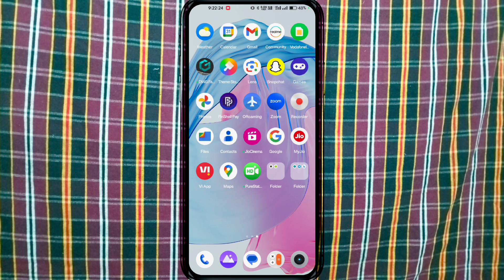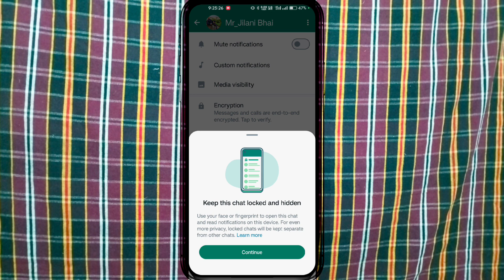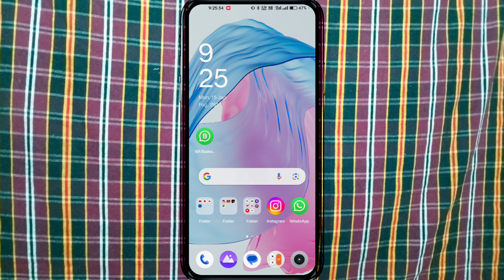whatsapp chat lock kaise kare | whatsapp message lock kaise kare 🤫😲